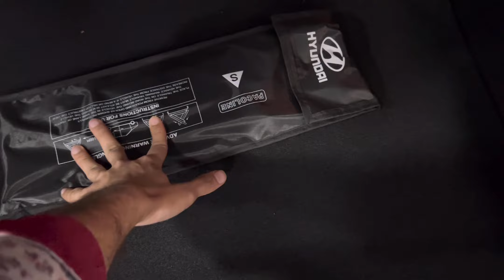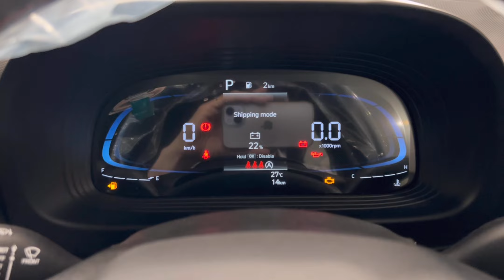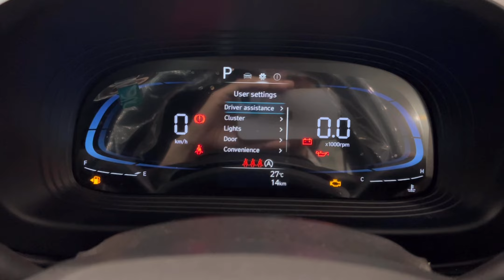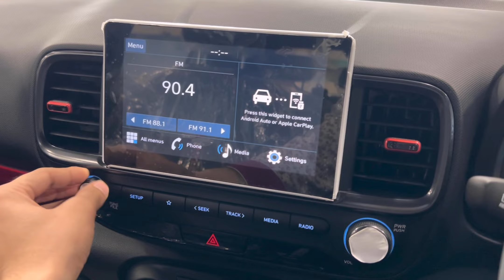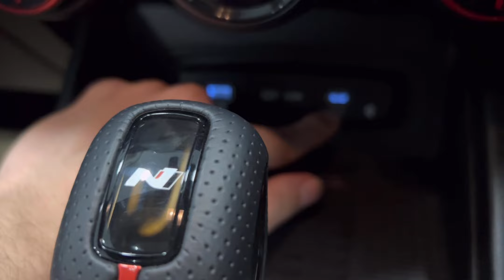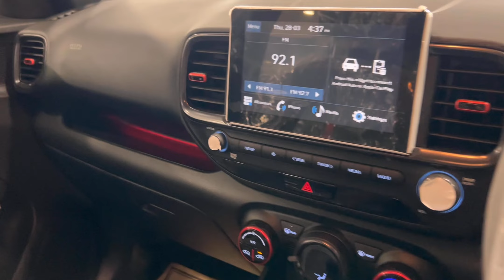2024 Hyundai Venue N Line - कार enthusiasts की पहली गाड़ी हो सकती है ये❤️| Walkaround & all details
2024 Hyundai Venue N Line -  कार enthusiasts की पहली गाड़ी हो सकती है ये ❤️| Walkaround & all details explained

Mobile I use

Must have products for car & bike
• Car care products
• Must have car essentials
• Car electronics
• Bike accessories & parts

For better deals & offers on Hyundai Cars :-
Universal Hyundai, Najafgarh, Delhi